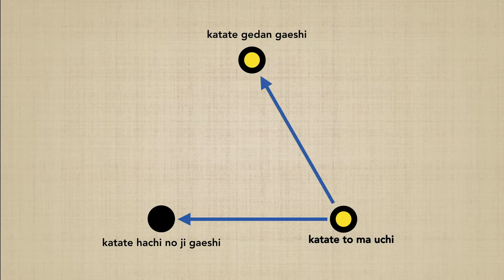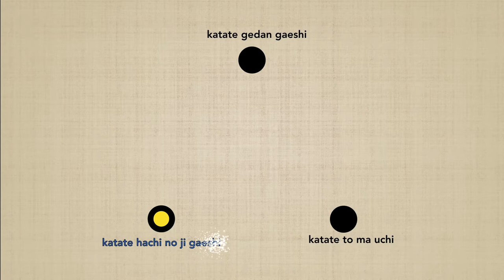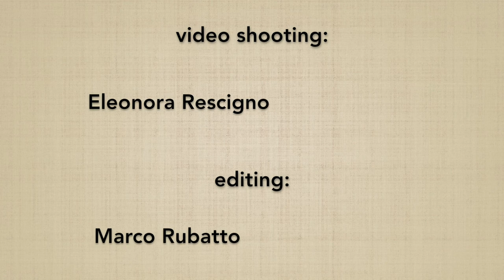Katate san bon CONNECTION - Marco Rubatto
Studio completo della connessione di ciascuno degli "KATATE SAN BON" con ciascun altro della serie; l'esecuzione di ogni esercizio avviene in 2 differenti modalità: mantenendo la direzione principale del proprio corpo, oppure eseguendo ciascuna coppia di suburi a 180º fra loro;
Per approfondire ciascun esercizio di base seguite i link seguenti:

Complete study of the connection of each of the "KATATE SAN BON" with each other of the series; the execution of each exercise is done in 2 different ways: maintaining the main direction of  the body, or performing each pair of suburi at 180º between them;